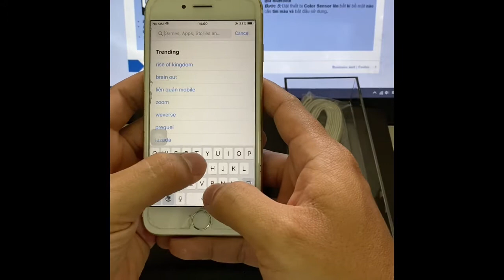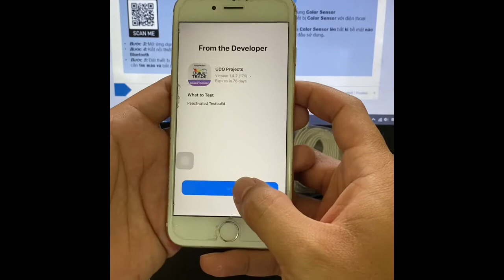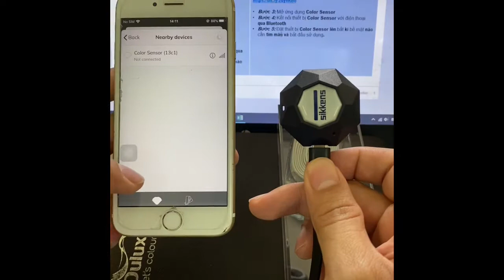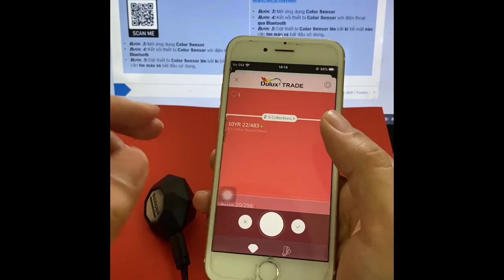Huong dan cai dat Color Sensor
Cai dat color sensor Dukux